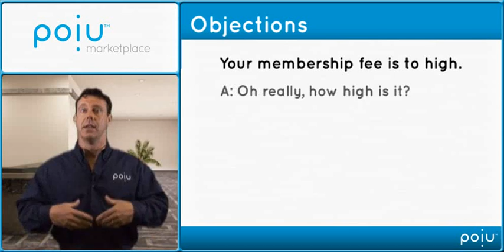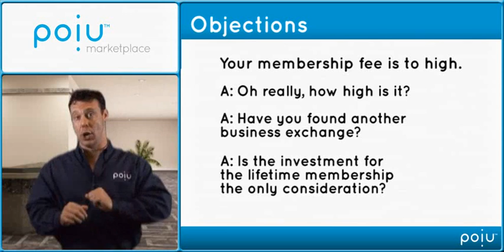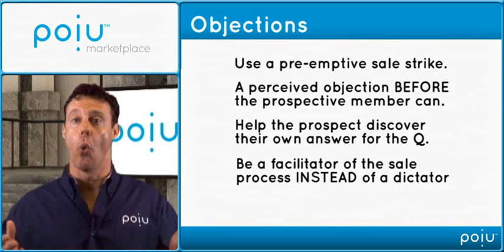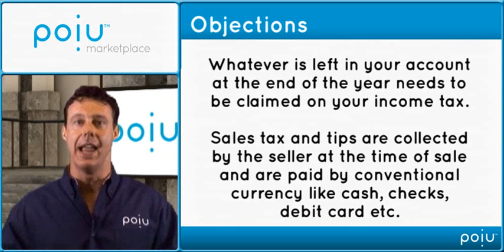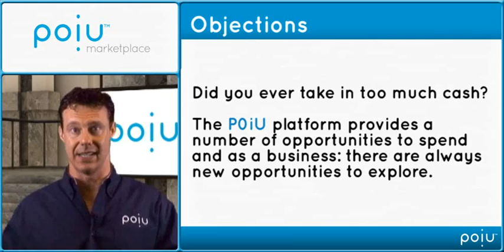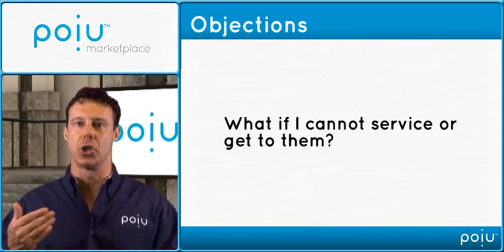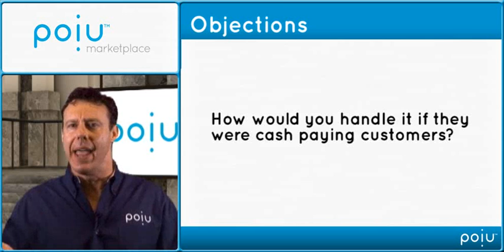POiU CC Training - Chapter 5 - Step 5 - Part 2 - Objections